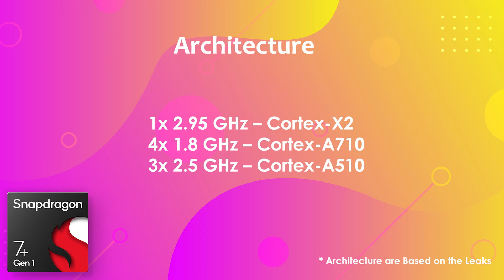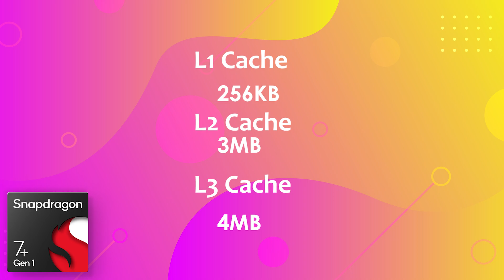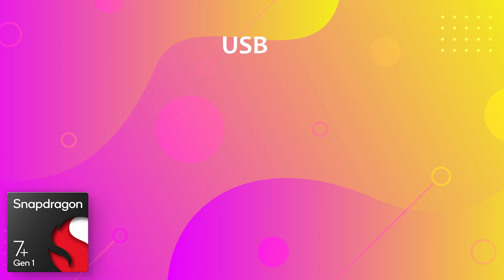Snapdragon 7 Plus Gen 2 Antutu Score & Specification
By:- Gadget Master 99 (GM99)